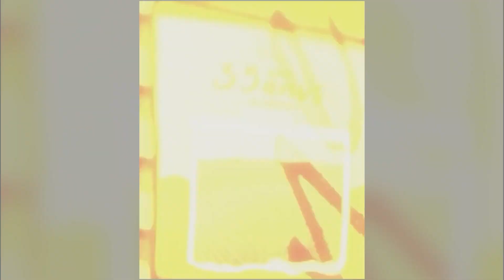MAIS TV ENTREVISTA - MARCÃO - Ex-goleiro do Paraná Clube